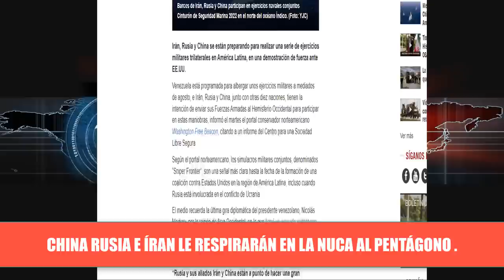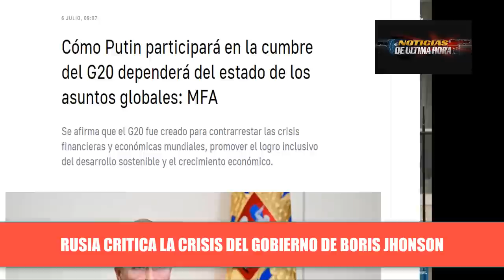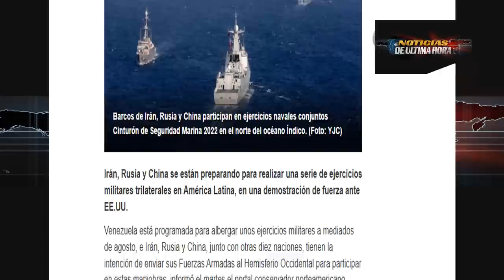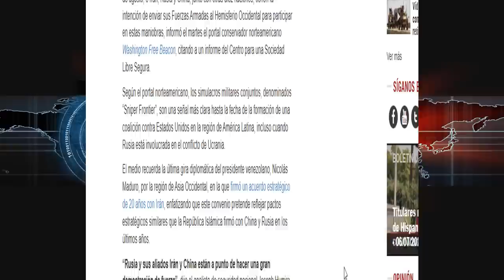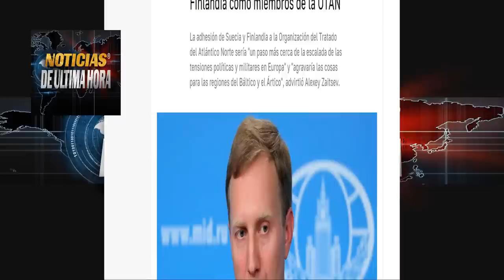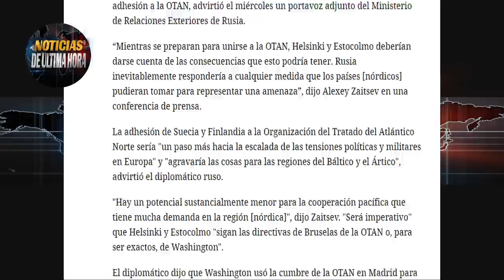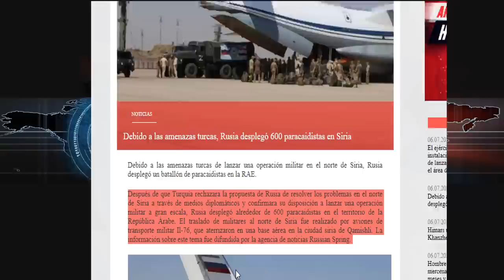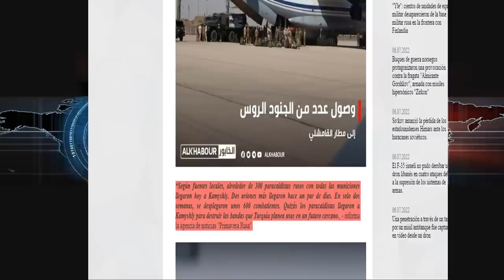🚨“Respiran en la NUCA”China Rusia Iran ejercicios navales Venezuela Noticias guerr4 ucrania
¡ÚLTIMA HORA HOY! Líneas enemigas del Norte preparan sorpresa para joe bidenNoticias Internacionales hoy 7 julio 2022 noticias Guerra Rusia ucrania.

Estos son nuestros titulares para hoy.

Diario norte americano informa sobre ejercicios militares que harán iran china y Rusia en latino américa.

Funcionario ruso advierte que La federación tomará represalias ante cualquier amenaza de Suecia y Finlandia como miembros de la OTAN.
Misil ucraniano destruye tanque ruso en ucrania.